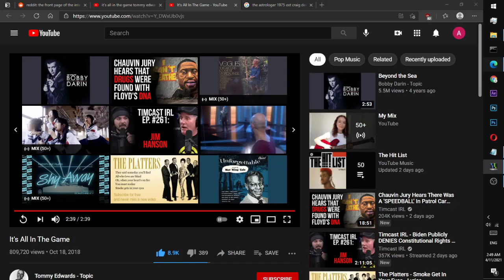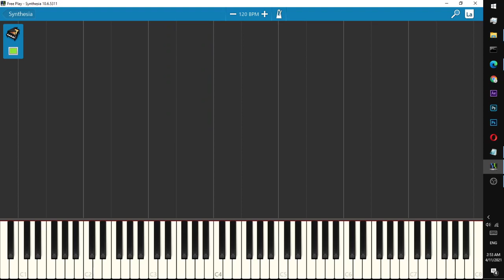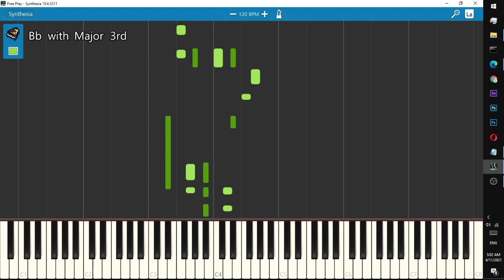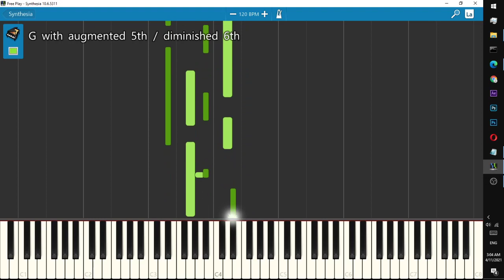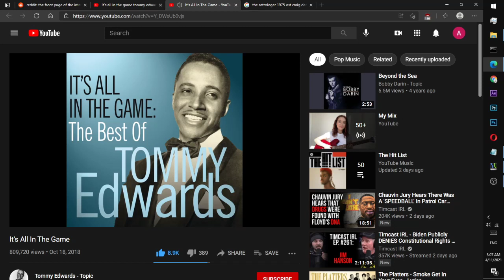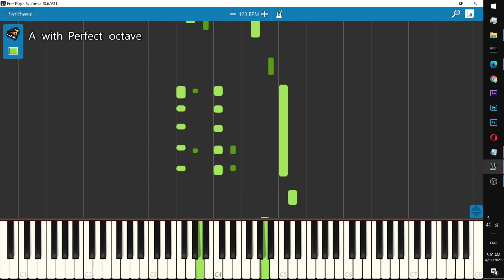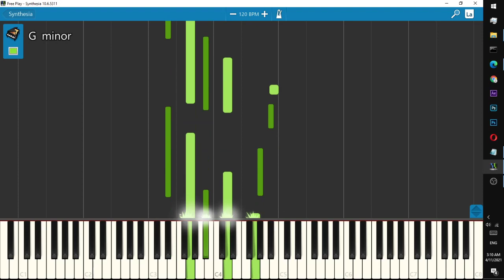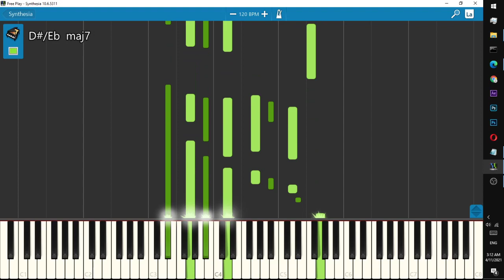Music Fun Time: Figuring Out "It's All in the Game" by Tommy Edwards, Song from "The Astrologer"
Although a horribly bad but entertaining movie, "The Astrologer" has great music. My favorite is called "It's All in the Game" by Tommy Edwards, which was used in the hilariously insane Pago-Pago bar scene. Let's try to figure out the wonderful urinal song "It's All in the Game"!